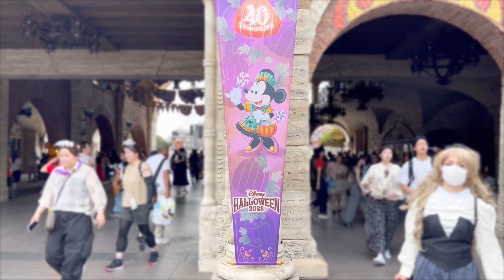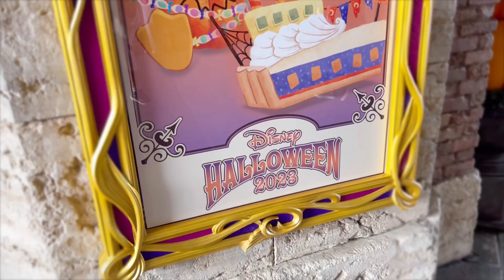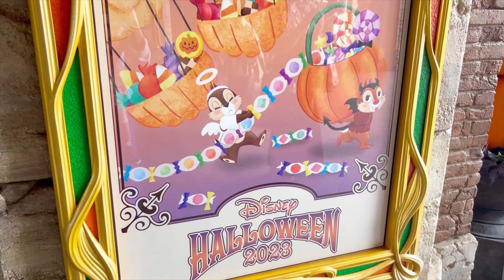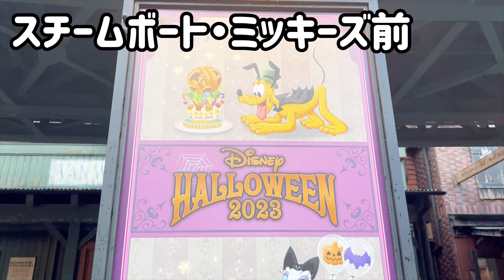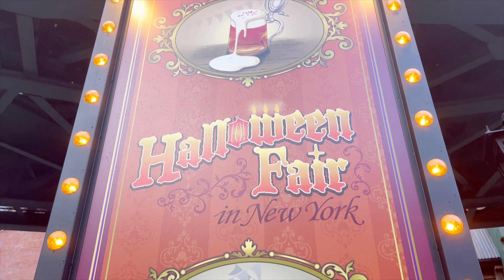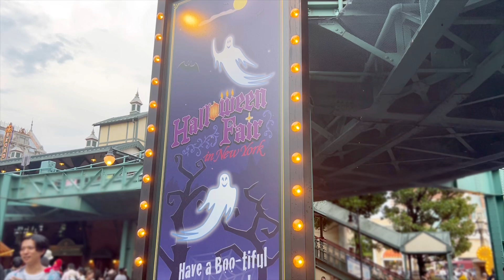【最新映えスポット】コロナ後1豪華なディズニーシーのハロウィーン装飾をご紹介‼️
本日は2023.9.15です‼️いよいよディズニーハロウィーンがスタートしました‼️
早速ディズニーシーに行って来たので、装飾を詳しくご紹介‼️